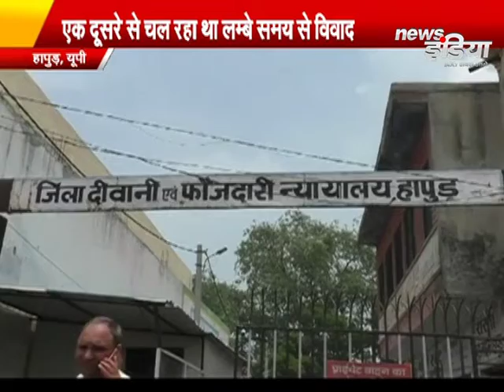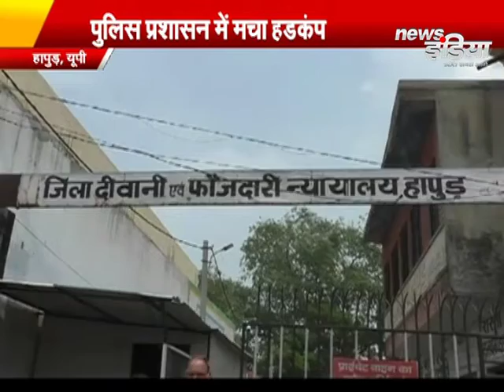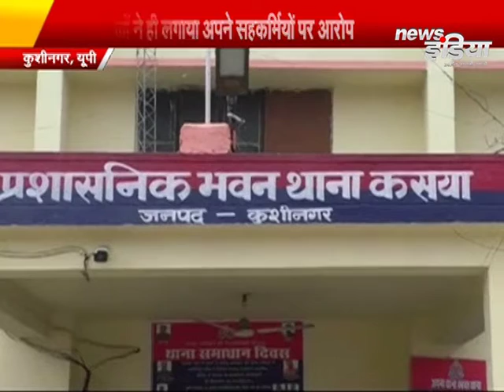Uttar Pradesh Prime:- CM योगी आदित्य नाथ का बड़ा बयान उत्तर प्रदेश सही रास्ते पर